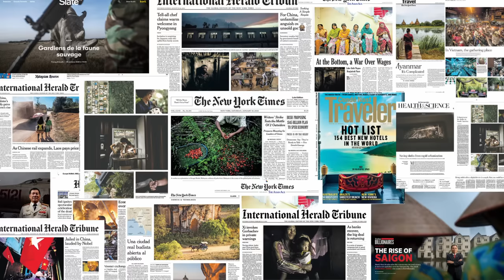All Things Photography | From A Real Pro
My channel is dedicated to all things photography from the perspective of me, a  professional photographer. This isn't just a channel, we are building a photography community.